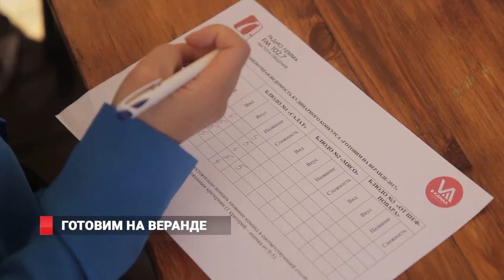Готовим на веранде. Осенний сезон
Готовим на веранде. 8 канал и радио Лемма устроили для жителей города кулинарный баттл.